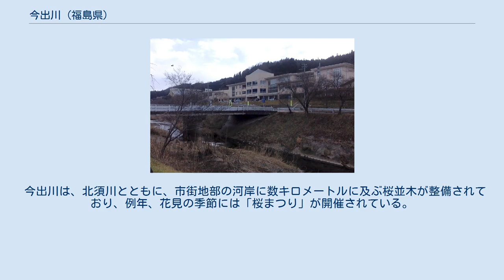今出川 (福島県)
今出川（いまでがわ）は、福島県を流れる阿武隈川水系の二次支流である一級河川。
 石川郡古殿町の大笹山（標高 677m）に源を発し、西へ流れる。
石川町の中心市街地で、北から合流する北須川を合わせ、南西から西へ向きを変え、字猫啼付近で南西から流れてきた社川に合流する。
（一部の地図では、北須川との合流点から社川との合流点までの区間を「北須川」と表示している場合がある。） 今出川の上流部は、阿武隈高地の豊かな自然に恵まれ、山間部に開けた平地があり、狭い川幅で緩やかに蛇行する今出川を利用した水田耕作が可能で古くから集落が形成されたが、中流部は勾配が急な渓流となっている。
 北須川と合流するあたりの下流部には、古くから城下町として発達した石川町の中心市街地がある。
 流れが緩やかな今出川上流部は、ウグイの産卵床になる砂礫の河床となっているほか、小魚も多く、それを餌とするサギの類がいる。
また、湧水の流入もありホトケドジョウも生息している。
河床に岩や巨礫が多い中流部の渓流は、イワナやヤマメなどが生息している。
また、淀みにはカワニナが多く、それを餌とするゲンジボタルもいる。
 早くから北須川との合流部に城下町が形成された石川では、しばしば洪水被害も生じていたが、1966年9月の台風28号は、特に大きな洪水被害をもたらした。
この洪水を契機に、中心市街地から水郡線鉄橋付近までの範囲が暫定改修された。
1967年に灌漑目的で北須川に千五沢ダムが建設されて以降は、その貯留効果により洪水の危険性は軽減されている。
1996年からは、今出ダムの建設も視野に入れた今出川総合開発事業が始まったが、今出ダムは2008年に建設計画が中止され、2009年からは千五沢ダムに洪水調整機能をもたせるためのダム再開発事業が始められた。
 今出川は、北須川とともに、市街地部の河岸に数キロメートルに及ぶ桜並木が整備されており、例年、花見の季節には「桜まつり」が開催されている。